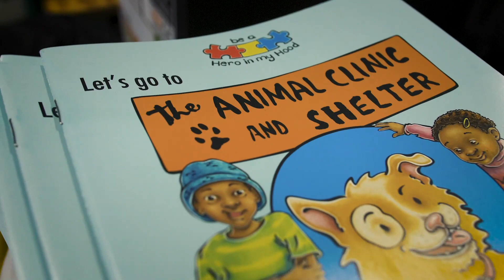Steri Drive 7: Youth Education!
On the lead up to Steri Drive 7, in partnership with Four Paws SA and using Hero In My Hood material we are educating over two thousand learners about how to be a good pet parent!

Sterilisation walks hand in hand with education!

We still need 649 books sponsored for the Groendal Primér and Kusasa Project at a total of R6490/ $446/ £343.

If you can donate any amount to cover these books please head to:

Ref: Education